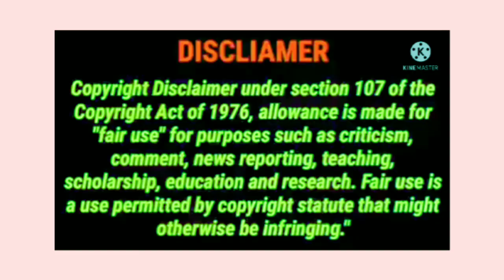ரகசியமாய் ஒரு காதல் ll EP 4 ll part 1 ll bl drama ll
Hi ! Everyone this is our channel we are here to explain world class movies in our own native language with good explanation from the materials actually what we have and we are putting our efforts to make this so we also know how much efforts taken for the completion of this movies we voilate your movies hopefully we are putting your movies with our explanation in good way .

our main intention is to educate and entertain the viewers . However our video we have no problem for removing it we will remove it so fastas possible

please do not give copyright strick . we have invested lot of time and effort for making this video and to raise our channel . so please ask usto remove your movie clips otherwise give ur  copyright claim to get our advertisement revenue we have no problem and we are happy for giving the revenue to you